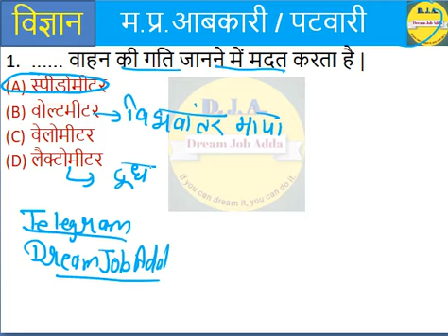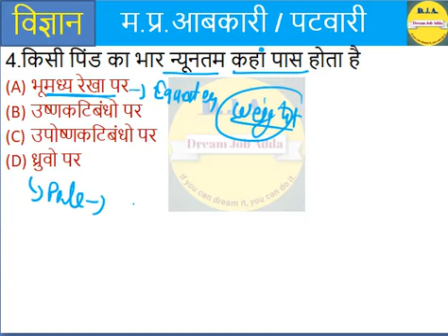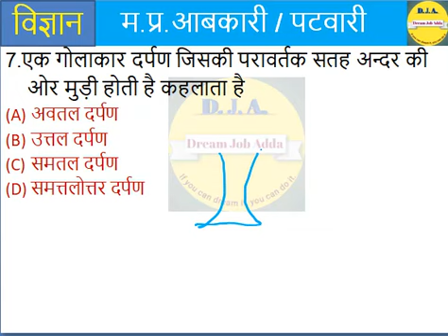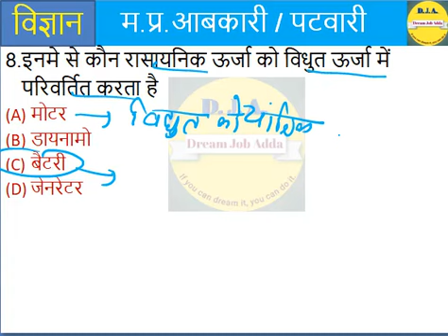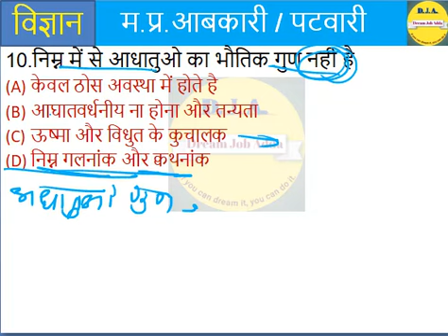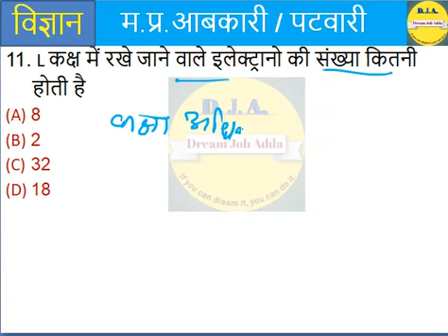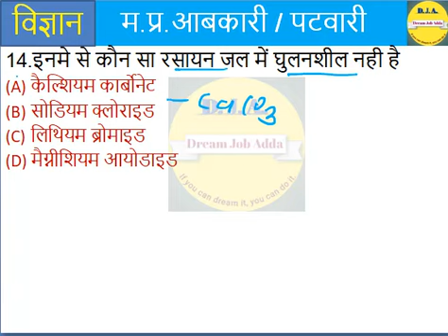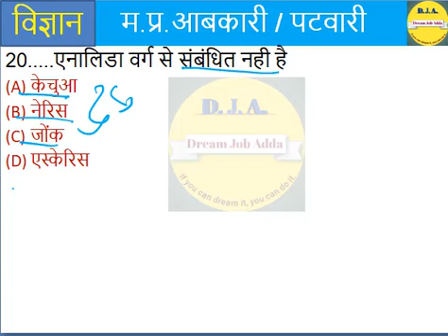MP Abkari Vibhag Science Classes | Science for MP Excise Constable, Patwari,Van Rakshak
MP पटवारी कंप्यूटर क्लास -

mp abkari vibhage science class
# mp abkari science
mp abkari science important question
mp patwari vacancy 2022
Mp abkari bharti 2022
Mp excise constable
Mp excise constable science
mp abkari vibhag vacancy 2022
mp patwari syllabus 2022
mp patwari 2022 vacancy
Abkari vibhag syllabus
Abkari vibhag science classes
Mp abkari exam date 2022
mp patwari science important question
mp patwari science previous year question
mp patwari science mcq
patwari 2017 science paper
patwari 2017 science ke question
science for mp patwari
science for abkari vibhag
mp abkari constable science class
mp abkari science classes
Abkari previous year paper
Mp abkari science
Mp abkari science paper
Mp abkari science paper 2021
Mp abkari science question
Mp patwari science classes